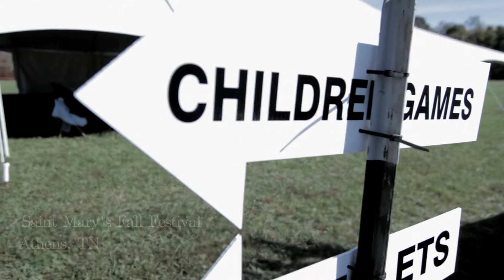TENNESSEE REUNION (IllumiNation TOUR VID #10)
Montage of our TN Fall Tour. This is a video of us performing and hanging out with our friends. If you saw us this fall, you might be in the video... If not, maybe we'll make Hollywood magic next time! :) -MashetiMoses (Cover of Jessie J)